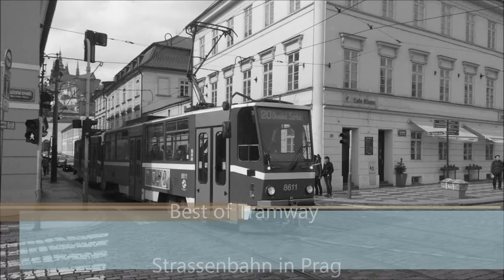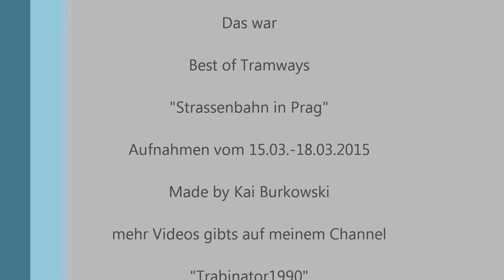Best of Tramway - Strassenbahn in Prag (Full HD Edition)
"Best of Tramway - Strassenbahn in Prag"

entstand in der Zeit zwischen dem 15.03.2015 und dem 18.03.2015 und zeigt die Strassenbahn der Goldenen Stadt sowie ihre Fahrzeuge .

Da bei CKD die Strassenbahnen in viele Städte des ehemaligen Ostblocks geliefert wurden , sind diese Fahrzeugtypen weiltläufig bekannt .

Die Prager Strassenbahn besitzt folgende Typen im Bestand :

Tatra T3 , Tatra T3R.PLF , Tatra T6A5 , Tatra KT8D5R.N2P , Škoda 15T und Škoda 14T

diese Fahrzeuge sind im folgenden Film auch vertreten .

Tatra T3:

Der Tatra T3 und dessen Unterarten sind die am häufigsten anzutreffenden Fahrzeuge in Prag. Die ersten wurden 1961 bis 1969 geliefert, dann folgten wiederholt modernisierte Modelle bis 1983. Einige weitere entstanden durch den Umbau von Tatra T1 zu T3. Die Vielfalt der heute oder ehemals existierenden T3-Varianten in Prag ist immens und reicht von diversen technischen Aufwertungen, die äußerlich oft nur durch veränderte Wagennummern erkennbar sind, bis hin zum völlig neugestalteten Redesign-Wagen oder dem erstmals 2006 anlässlich der Europäischen Mobilitätswochen angeschafften T3R.PLF

Tatra KT8D5:

Bei diesen Fahrzeugen handelte es sich lange um den einzigen Gelenktriebwagentyp der Prager Straßenbahn, außerdem sind diese Wagen die einzigen Zweirichtungsfahrzeuge, weshalb sie bevorzugt bei Baustellenverkehren mit provisorischen Stumpfgleisendstellen eingesetzt werden. Der Typ KT8D5 wurde ab Mitte der 1980er von Tatra völlig neu entwickelt. Auffällig an ihnen war die Anzeige der Linie in einer würfelförmigen Dachlaterne. Sie tragen 9000er-Nummern. Im Rahmen einer grundlegenden Modernisierung wurde der Mittelteil (C-Teil) mit einem niederflurigen Einstieg versehen, daneben verschwanden auch die Linienwürfel auf dem Dach.

Tatra T6A5:

In den Jahren 1995 bis 1997 beschafften die Prager Verkehrsbetriebe 150 Fahrzeuge des Typs T6A5, Nummern 8601–8750. Es handelt sich dabei, wie bei den T3, um vierachsige Drehgestellwagen, die entweder solo oder als Doppeltraktion zum Einsatz kommen. Besonderheit ist die vollautomatische GFT-Kupplung, wie sie auch bei Schweizer Trambetrieben anzutreffen ist.

Škoda 14 T:

Škoda 14 T ist eine (teilweise) niederflurige Straßenbahn mit sechsachsigem Triebwagen. Sie wird in Prag seit 2006 im Linienbetrieb eingesetzt. Hersteller ist die Škoda Transportation aus Pilsen. Das Design entwarf die Firma Porsche Design Group. Die fünfteiligen Garnituren haben einen Gesamtlänge von 30 m, bieten Platz für 269 Fahrgäste und sind für eine Höchstgeschwindigkeit von 60 km/h zugelassen. Es befinden sich 60 Wagen mit den Nummer 9111–9170 im Einsatz. Allerdings ist der Wagen 9165, der in einem schweren Auffahrunfall verwickelt war, seit 2012 abgestellt. Nachdem bei sechs Fahrzeugen der Škoda 14 T an den Drehgestellkonsolen Risse festgestellt worden sind, wurden alle 59 Fahrzeuge am 6. August 2014 vorerst vorsorglich aus dem Verkehr genommen. Ein Fahrzeug dieses Typs wurde daraufhin liquidiert. Einzelne Wagen sind seit Januar 2015 wieder im Einsatz, die restlichen werden nach und nach im Škoda-Werk in Pilsen inspiziert um wieder betriebsbereit zu sein.

Škoda 15 T:

Der neueste Fahrzeugtyp auf Prags Straßenbahngleisen ist der dreiteilige, vollständig niederflurige Škoda 15T. Die Lieferung begann im Jahre 2009 mit der Nummer 9200. Seit Oktober 2010 verkehren Wagen vom Typ 15 T im Fahrgastbetrieb. Bemerkenswert ist, dass der Prager Verkehrsbetrieb bei diesem Fahrzeug pflegeleichte Holzsitze eingeführt hat. Weitere Lieferungen sollen mit Klimaanlage und kostenlosem Internet (WiFi) ausgerüstet werden. Angestrebt wird ein Bestand von 250 Triebwagen. In naher Zukunft werden in Prag neben dreigliedrigen Fahrzeugen auch welche mit zwei bzw. vier Wagen zu sehen sein. Somit können diese nach Bedarf angepasst werden. Diese Fahrzeuge lösen immer mehr ältere Straßenbahnwagen des Typs Tatra T3 ab.

dies ist das zweite Filmische Grosswerk aus meiner Produktion und ich hoffe es werden noch viele folgen .